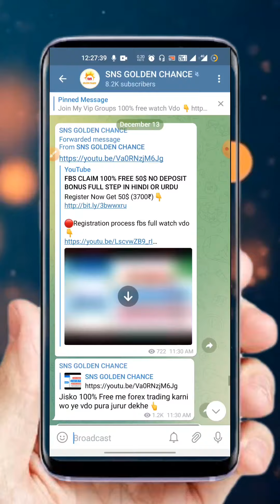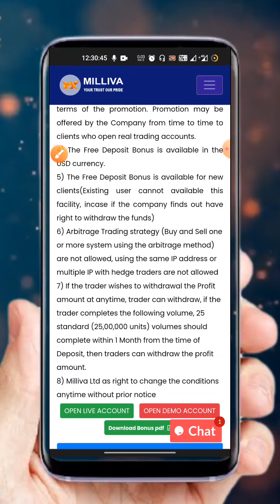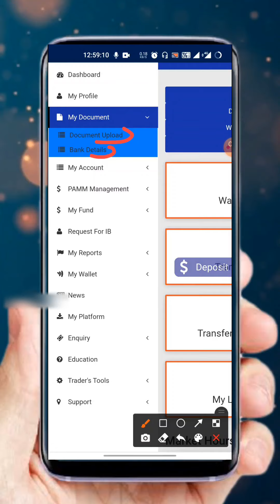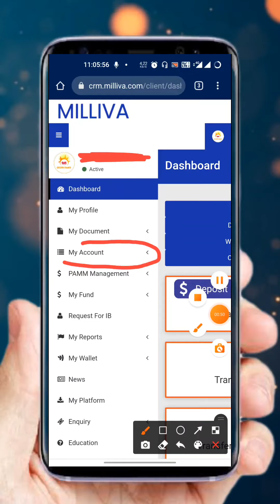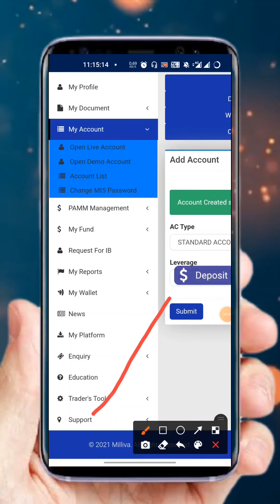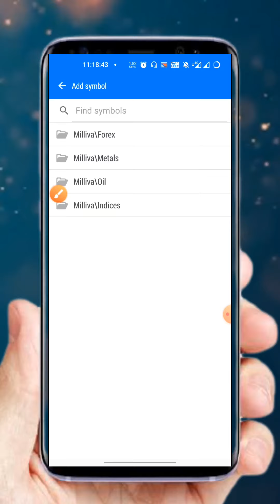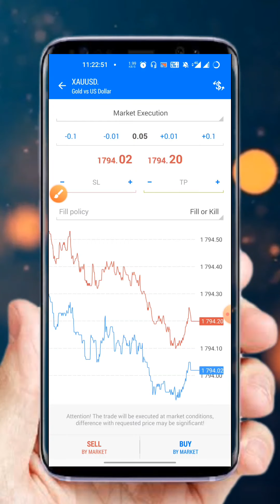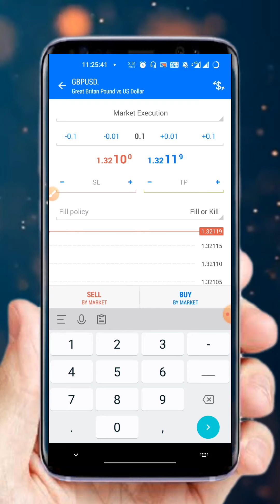Milliva 50$ No Deposit Bonus How to Claim Step by step